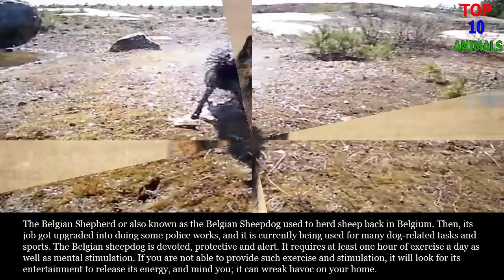Top 10 Unbelievable Dogs That Look Like German Shepherds | Top 10 animals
Top 10 Unbelievable Dogs That Look Like German Shepherds:
10. American Alsatian
  9. Carpathian or Romanian Shepherd
  8. Belgian Tervuren
  7. Northern Inuit
  6. Byelorussian Shepherd
  5. Bohemian Shepherd
  4. Shiloh Shepherd
  3. Dutch Shepherd
  2. King Shepherd
  1. Belgian Shepherd